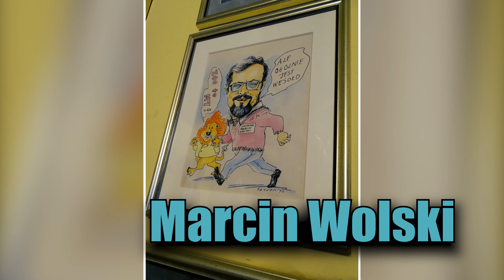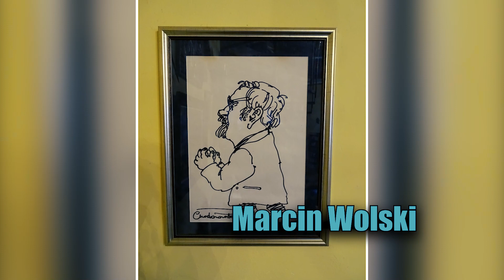Prolife - Marcin Wolski - Fraszki Igraszki 24 05 2021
Jeśli podobają się Państwu wierszyki Nadredaktora prosimy o SUBSKRYPCJĘ kanału i pozostawienie KOMENTARZA pod filmem.
Możesz również zostać PATRONEM tego kanału!